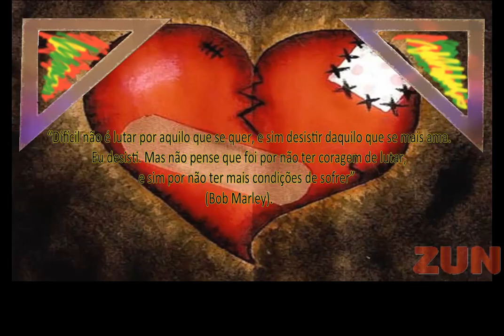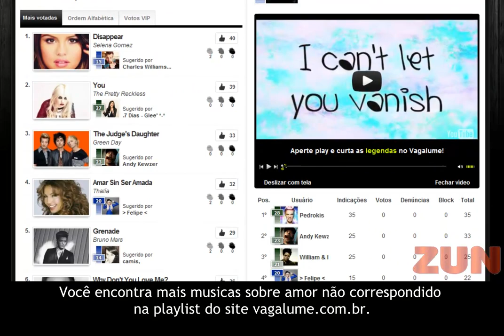FRASES DE AMOR NÃO CORRESPONDIDO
O amor é o sentimento mais sublime que o ser humano pode ter, mas isso quando correspondido.

Quem nunca amou sem ter a chance de se declarar ou então levou um fora que causou dores insuportáveis?

Existem aqueles casos quando estamos envolvidos com uma pessoa e ela decide nos deixar, nos fazendo sentir aquela dor de estar morrendo em vida.

Para aqueles que sofrem desse mal, confira algumas frases de amor não correspondido.

"Meu coração tá ferido de amar errado. De amar demais, de querer demais, de viver demais" (Caio Fernando Abreu).

"Por enquanto estou inventando a tua presença..." (Clarice Lispector).

"Difícil não é lutar por aquilo que se quer, e sim desistir daquilo que se mais ama. Eu desisti. Mas não pense que foi por não ter coragem de lutar, e sim por não ter mais condições de sofrer" (Bob Marley).

Muitas músicas famosas falam de amor não correspondido, como a música da Legião Urbana "Amor Platônico".

"Eu sou apenas alguém
Ou até mesmo ninguém
Talvez alguém invisível
Que a admira a distância
Sem a menor esperança
De um dia tornar-me visível"

Você encontra mais musicas sobre amor não correspondido na playlist do site vagalume.com.br.

Mensagens, frases e músicas, servem para expressar o que estamos sentindo naquele momento, mas devemos levantar a cabeça e seguir em frente. Pois se não aconteceu é porque ainda não é a hora certa de viver um grande amor